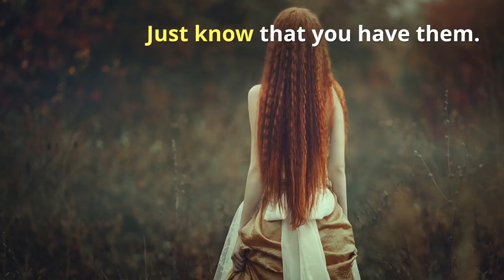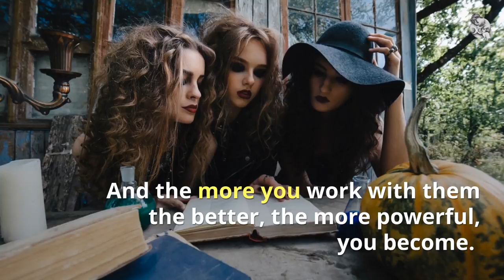Using Your Natural Energy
Use your natural energy to assist with your life as a witch.